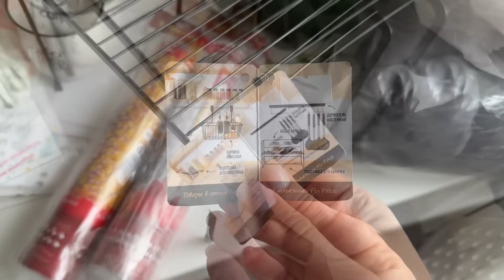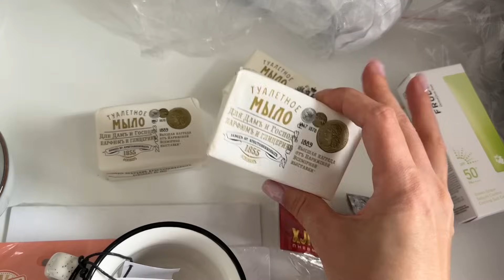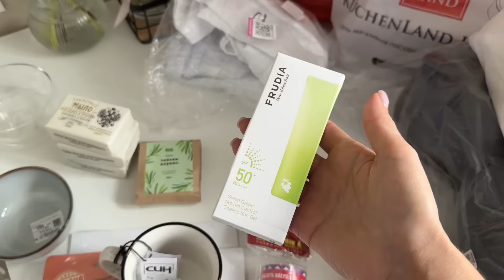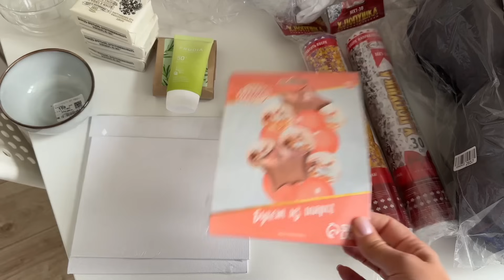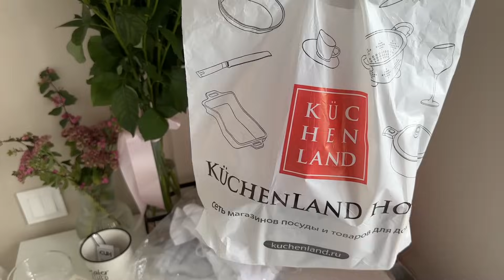🔥КУПИЛА СЕБЕ, МАМЕ, ПАПЕ🔥 Покупки Фикс прайс, Wildberries, Ozon, Фамилия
Деньги потрачены все🤪

✅101 способ чистоты. Множество решений в одной упаковке Easy Clean.
Артикул ВБ: 57408794

Меня зовут Надежда Кулакова, г.Ижевск, 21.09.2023